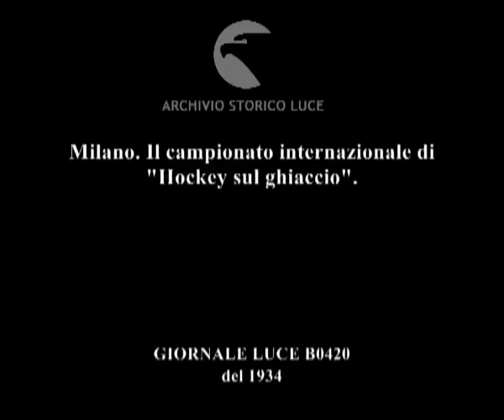Milano. Il campionato internazionale di "Hockey sul ghiaccio".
Descrizione sequenze:le squadre sull'attenti nella pista ghiacciata all'interno di uno stadio ; momenti dell'incontro, pubblico di spettatori ;